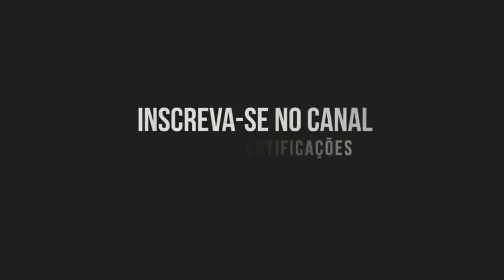Melo de Nenê Roots 2015 ( Sem Vinheta ) Phila - Wicked Man